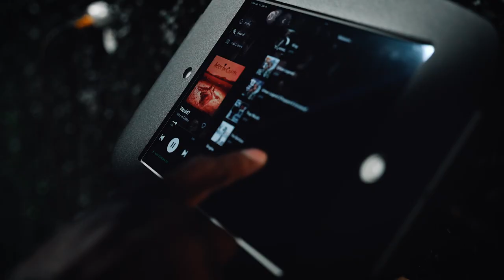BUILD A MASSIVE BACK - 8 Weeks Out with OT Smitty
OT Smith takes us through his back training just 8 weeks out from his NPC Classic Physique competition.

RICHMOND, VA MECCA
3910 Adams Rd.